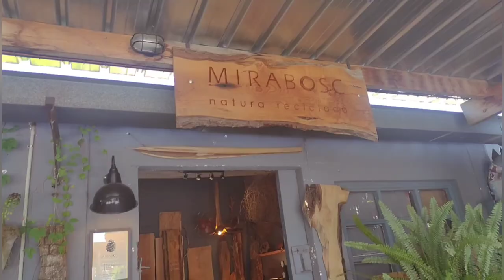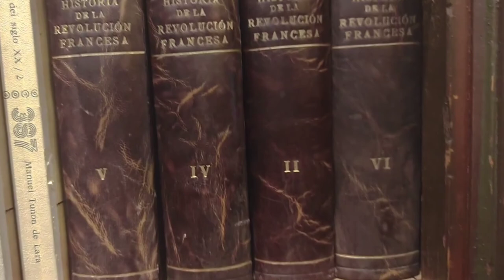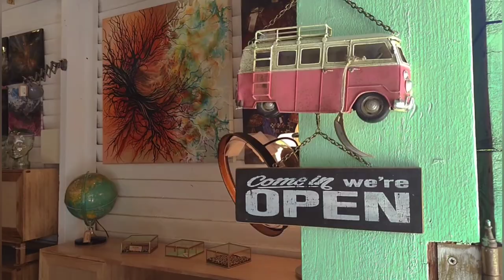VlOG, mercadillo, libros, explorando tiendas; mimbre, ropa sostenible, parque y reflexión.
Mercadillo
Librería “El Siglo”
explorando
Tienda de Mimbre
Ropa sostenible
parque y reflexión